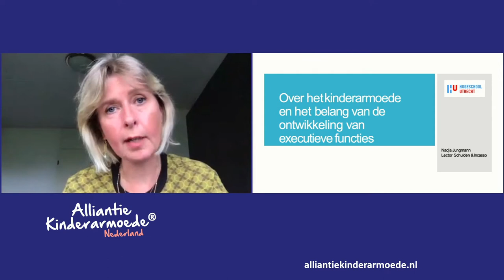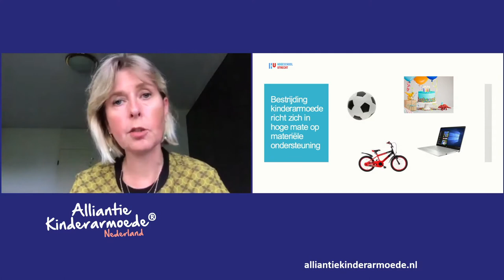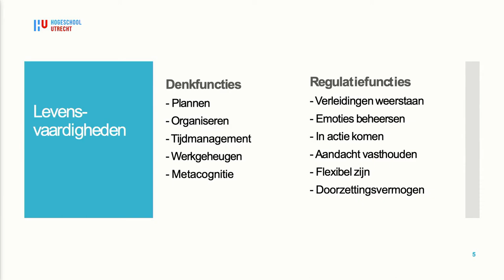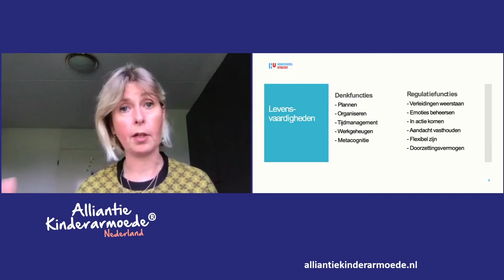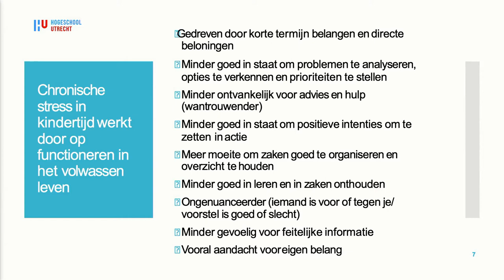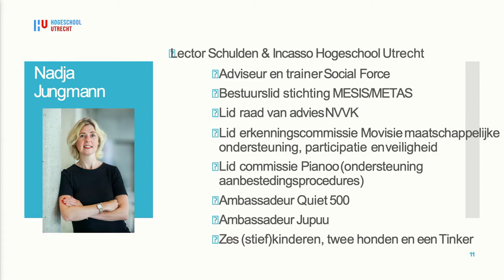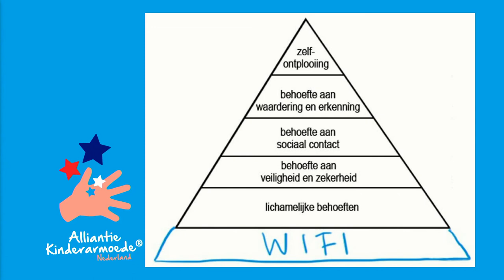Webcast: Vaccin tegen kinderarmoede 29 juni 2020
In deze online editie van de Publieksacademie Kinderarmoede gaan we in op de vraag welk 'vaccin' we nodig hebben in het bestrijden van de snel oprukkende kinderarmoede in Nederland. We verdiepen ons in actuele cijfers en trends, de impact en behoeftes bij kinderen/gezinnen, het belang van het bedrijfsleven en wat we kunnen leren van aanpakken op lokaal niveau. M.m.v.: prinses Laurentien van Oranje-Nassau, Miranda de Haas: ervaringsdeskundige kinderarmoede, Michiel van Vliet: Kinderarts UMC Groningen, Nadja Jungmann: Lector ‘Schulden en Incasso’ bij Hogeschool Utrecht, Erik Dannenberg: Voorzitter Divosa, Margrite Kalverboer: Hoogleraar RUG en Kinderombudsvrouw, Jacco Vonhof: Voorzitter MKB-Nederland en Tweede Kamerleden: Rene Peters (CDA), Marijke van Beukering-Huijbregts (D66) en Gijs van Dijk (PvdA) en Martin Wörsdörfer (VVD).